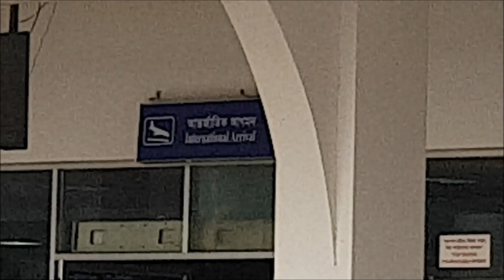প্রবাসীরা যখন বাংলাদেশ এয়ারপোর্ট আসেন তখন প্রিয়জনরা বাহিরে থেকে চাতকের ন্যায় অপেক্ষার প্রহর গুনেন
প্রবাসীরা যখন বাংলাদেশ এয়ারপোর্ট আসেন তখন প্রিয়জনরা বাহিরে থেকে চাতক পাখির ন্যায় অপেক্ষার প্রহর যেন কখনো শেষ না হয়। পরিবার পরিজন সবাই অধির আগ্রহে অপেক্ষা করেন। যখন প্রবাসী ছেলের সাথে বাবা, মা বা প্রিয়জনের অনেক বছর পর দেখা হয় তখন আনন্দ অশ্রুজল ঝরে বাবা মায়ের চোখে। ভিডিওটি দেখে আমার নিজেরও ভীষণ ইচ্ছে করছে দেশে যেতে।

If you like my videos please support me for making more great content by donating a little amount Here is my Paypal